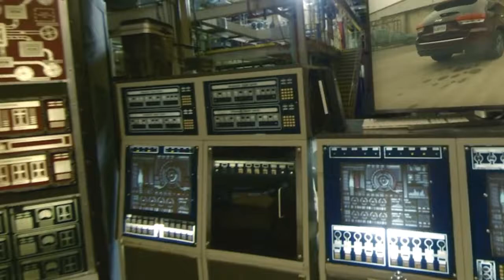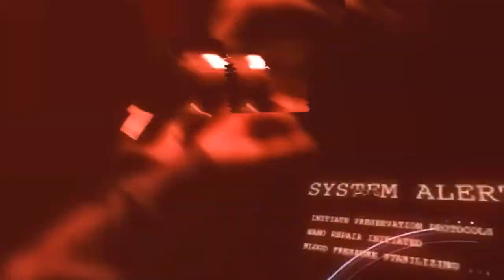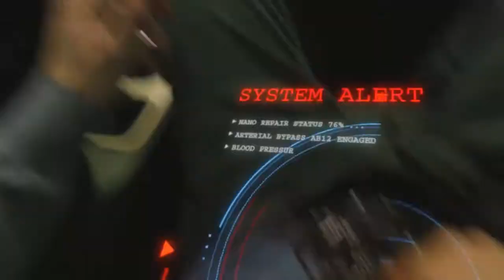Diving Into "The Limit": Part 1